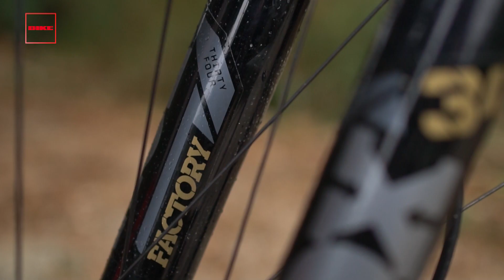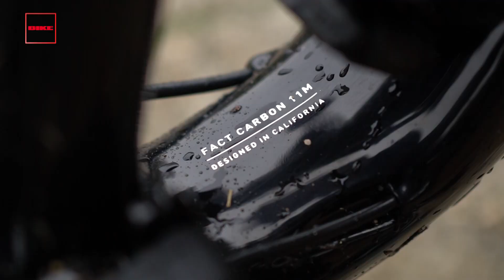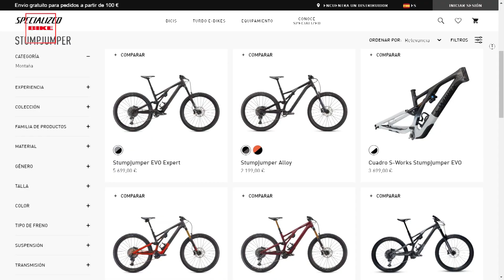BIKE Pruebas: Specialized Stumpjumper Pro 2021 | Revista BIKE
Una bici mítica, la @specializedbicycles Stumpjumper es toda una leyenda de nuestro deporte, y en nuestro canal puedes ver alguna de sus versiones de finales de los años ´80,
En 2021 la gama Stumpy se simplifica y pasa a ser una bci siempre son rueda de 29" y el recorrido trasero, merced a la suspensión Rx Tune, alcanza los 130 mm con un comportamiento muy progresivo para otorgar gran sensibilidad en los primeros tramos y buen apoyo en la conducción. Para ello el amortiguador se ha construido con una cámara de mayor volumen, lo que hace más fácil aprovechar todo el recorrido. La respuesta en compresión y rebote también han sido optimizadas usando el pistón Fox Digressive para añadir compresión en baja, mientras que el rebote es diferenciado según el tramo, más rápido en el tramo inicial, más lento al utilizar más recorrido.

Solo los modelos EVO cuenta con más recorrido de suspensión, dándole un caracter más cercano al uso endurero

El cuadro ahora es más ligero, sólo 2.240 g, es decir, 100 g más ligero que el modelo anterior. En su construcción se utiliza carbono FACT 11m, el más elitista de la marca. También se renuncia al punto de articulación trasero horst link en la suspensión, aprovechando las propiedades del material y ahorrándose 55 g en tornillería y casquillos. Además de más ligera, la solución también reduce el mantenimiento y aumenta la rigidez.
El sistema de tallaje S-Sizing tiene seis opciones diferentes, todas con longitudes de tubo de dirección y standover similares. Los tamaños más pequeños son más ágiles, mientras que los tamaños más grandes son más estables.
La bici incluye detalles propios de la marca como el SWAT, una pintura especial inspirada en las montañas, o un protector de vainas para silenciar los traqueteos de la cadena. Además de los modelos en carbono, Specialized también ofrece modelos en aluminio, más económicos, con la nueva geometría, suspensión Rx Tune y el mismo concepto de tallaje.
Te recordamos que ahora con una suscripción a la revista BIKE en su versión impresa, podrás conseguir por tiempo limitado el acceso PREMIUM a todos nuestros contenidos WEB, y además la opción de poder hacerte con dos fantásticos neumáticos Maxxis Ardent en una de sus versiones tope de gama.